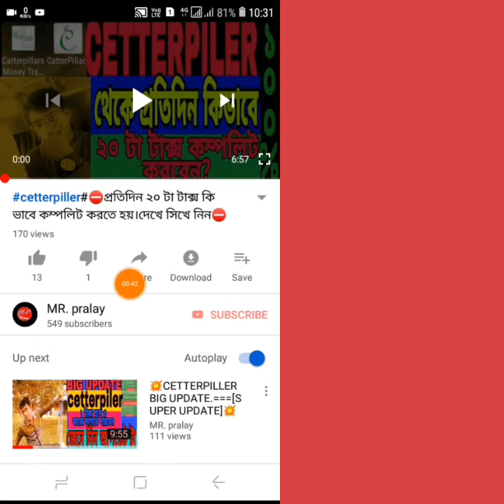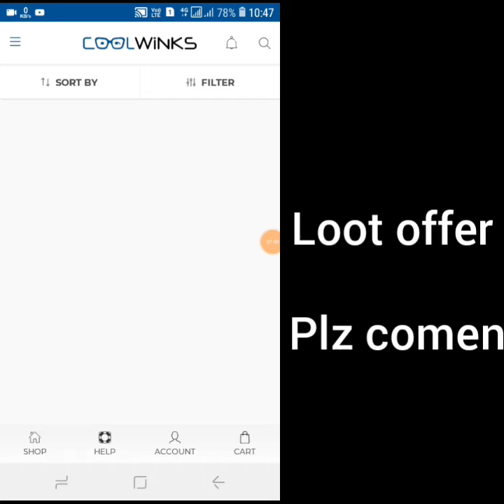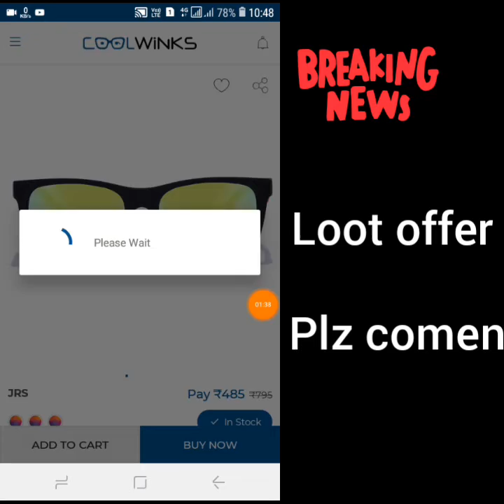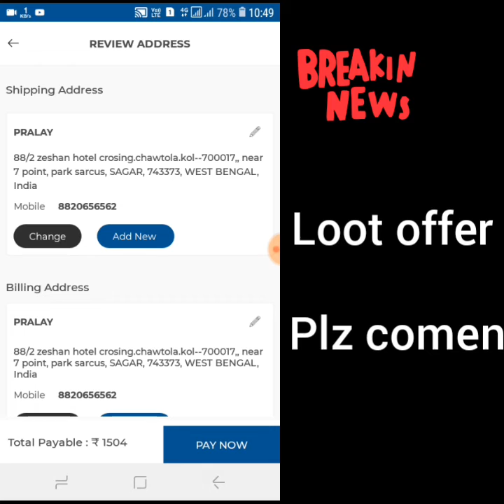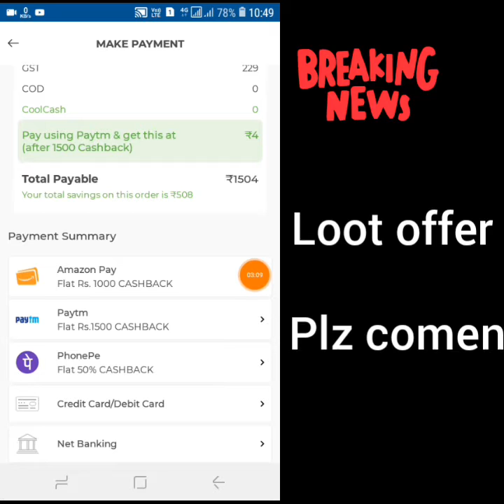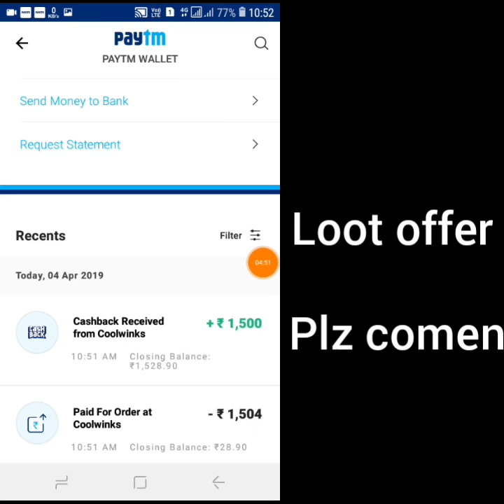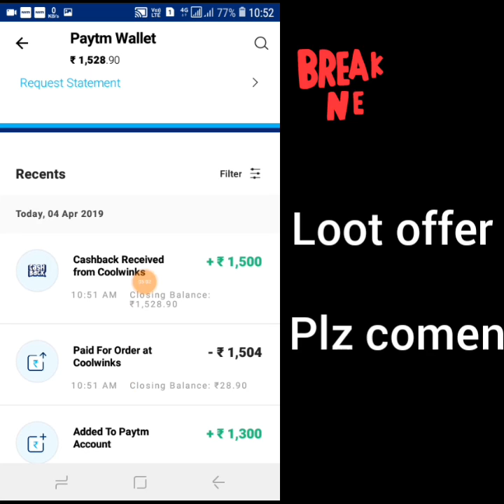coolwinks# [Free]🔥only 4 rs two sunglass.1504 rs🔥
*🔴refar code--NP3SAG*

*_🛑🛑Whatpp group 🛑🛑_*
~*সব রকম ফ্রি এবং ইনভেস্ট প্লান সবার আঘে আপডেট পেতে হলে.আমাদের whatapp group এর লিনক_~*